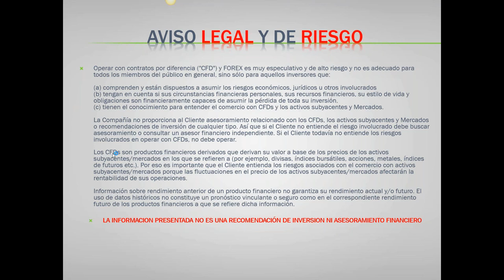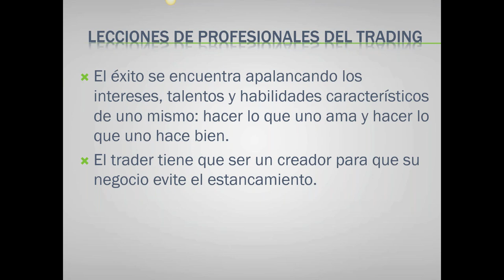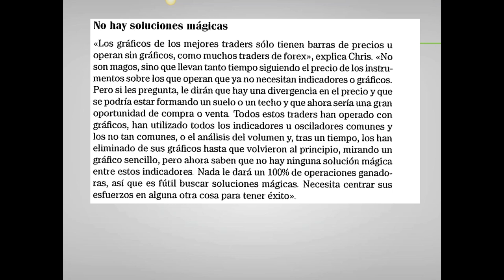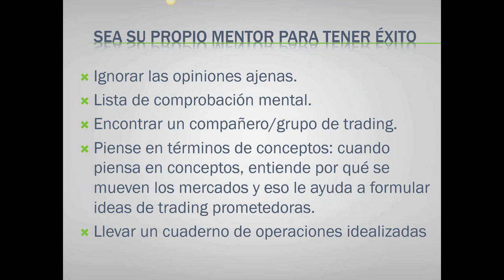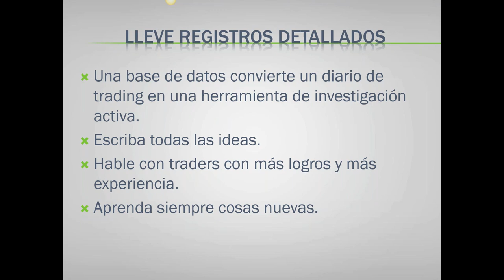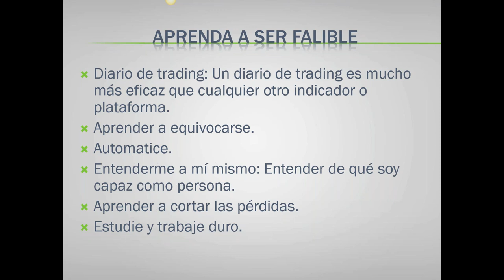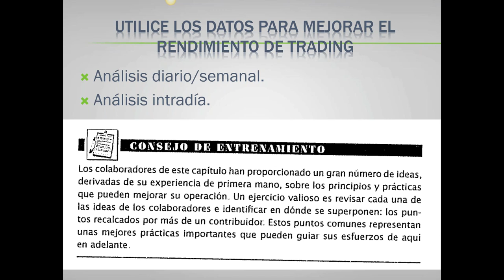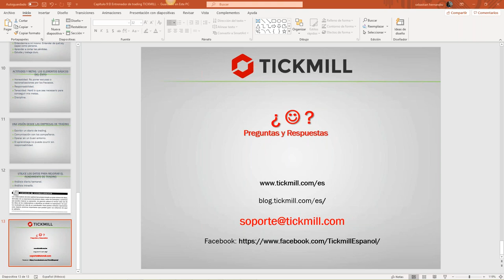Análisis de Mercado & Tendencias (05.03.20)